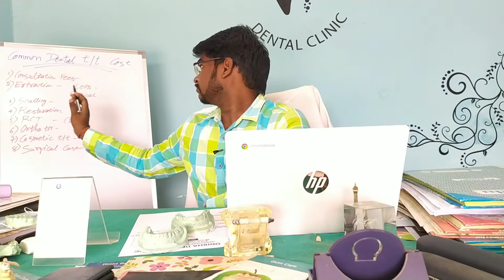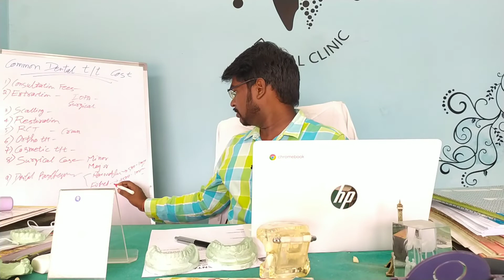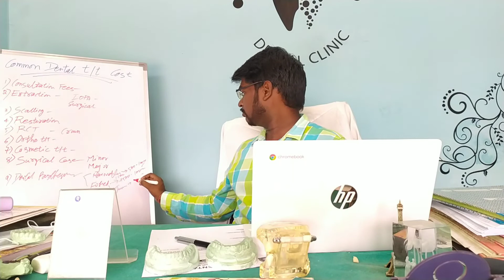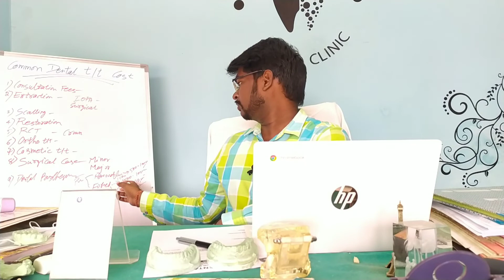ସାଧାରଣ ଦାନ୍ତ ରୋଗ ଓ ଖର୍ଚ୍ଚ Common Dental Problem and Cost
common dental problem and cost in details